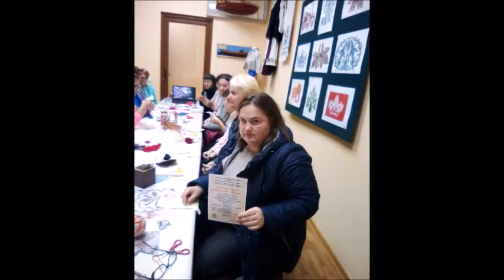Миколаївська вишита ялинка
Проект "Миколаївська вишита ялинка"